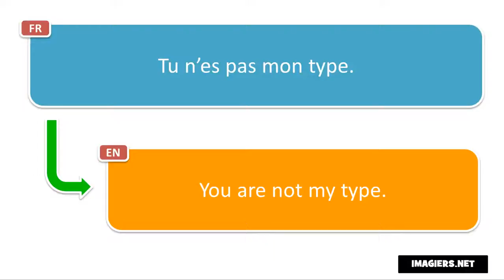النطق الفرنسي # Tu n’es pas mon type